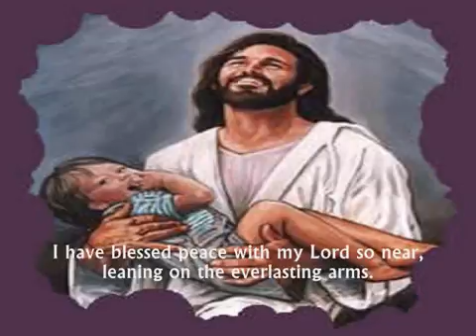Leaning On The Everlasting Arms